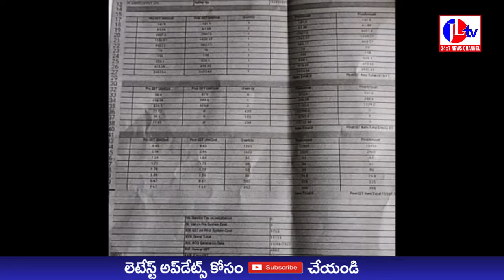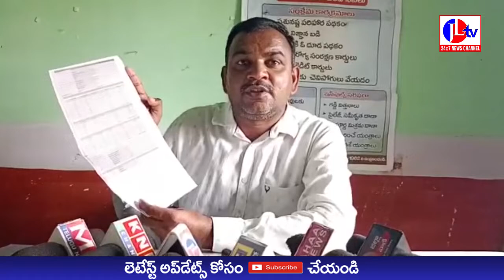JL TV NEWS //రైతులకు అందవలసిన పరికరాలు రైతులకు అందించిన అధికారులు